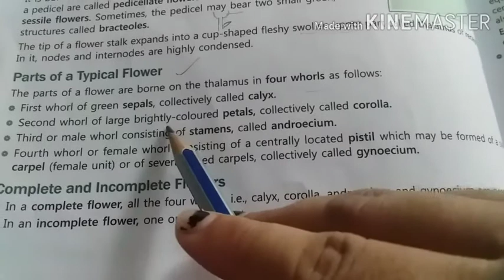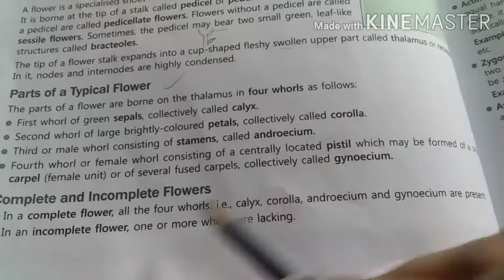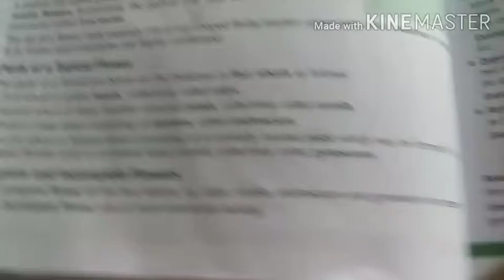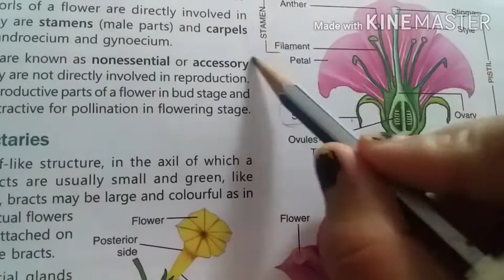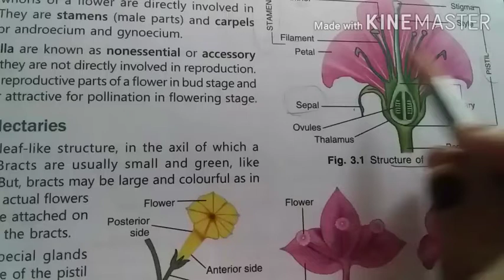Class 9th Bio Ch-3 ( 7 May )